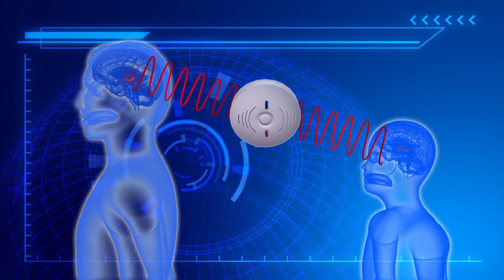Smoke alarms fail to wake up children, study shows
Scientists in the UK have found that smoke alarms may not wake children in case of emergency.

The research was conducted by Dundee University and Derbyshire Fire and Rescue. An experiment showed only 7 of 34 children aged between 2 and 13 were woken up by standard smoke alarms. Those who woke up were all girls.

The researchers suggest children are not pre-programed to recognize digital danger warning sounds, which could be the reason they fail to respond to standard alarms, BBC News reported.

A prototype new alarm would lower the standard smoke alarm frequency of 3,000Hz to 520Hz and include a female voice that issues a verbal warning. Young children are said to be more likely to respond to this new sound alert. The researchers are recruiting 500 families to test the new alarm.

“Boys are especially hard to wake, and we think they will respond to a human voice,” Professor Niamh Nic Daeid, a forensic scientist at Dundee University told BBC News.